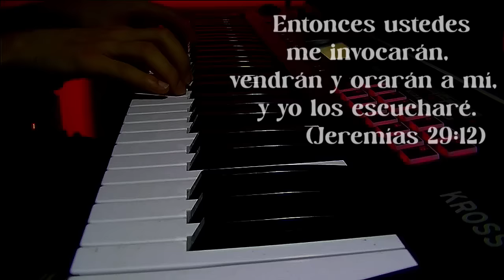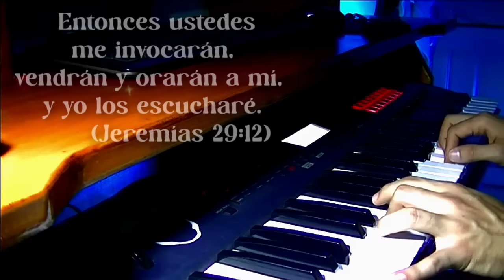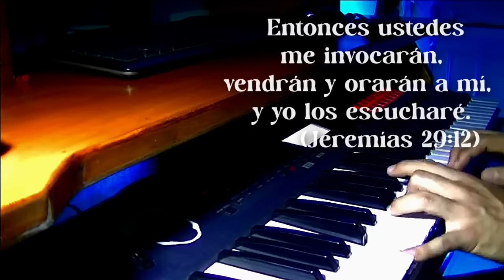1 hora / fondo de piano instrumental Para ORAR / Música para Orar o meditar / Sin Anuncios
1 hora / fondo de piano instrumental Para ORAR / Música para Orar o meditar / Sin Anuncios

Bienvenidos a nuestro canal, donde ofrecemos música cristiana instrumental ideal para orar, meditar, predicar y leer la Biblia. Este piano para orar está diseñado para proporcionar paz y tranquilidad. Úsalo también para ayudarte a dormir. Encuentra serenidad y conexión espiritual con nuestra música.
🔔 Si te gusta este contenido, te invitamos a explorar más videos en nuestro canal. ¡Gracias por tu apoyo y que Dios te bendiga!

Te invito a COMENTAR los videos que me gustaria saber como te bendice el Señor con estas alabanzas… DIOS te bendiga 🙏
Por favor COMPARTE nuestro contenido con más personas y así hacer crecer esta comunidad…

En este canal creamos PIANOS INSTRUMENTALES que nos pueden ayudar en nuestro tiempo de oración, lectura y meditación de la palabra de DIOS. 📙